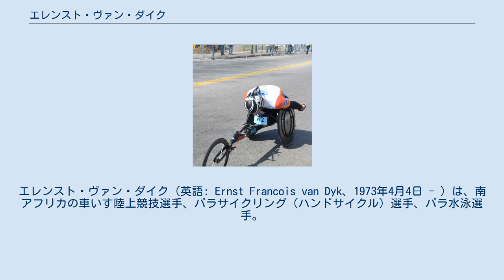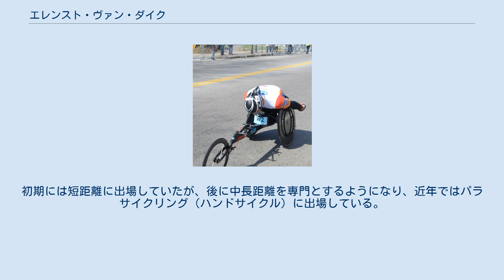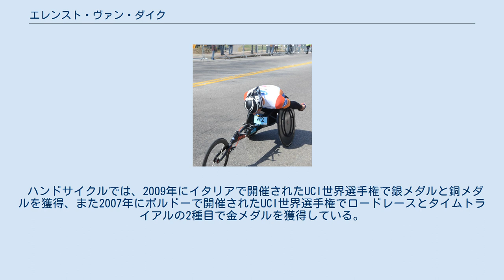エレンスト・ヴァン・ダイク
エレンスト・ヴァン・ダイク（英語: Ernst Francois van Dyk、1973年4月4日 - ）は、南アフリカの車いす陸上競技選手、パラサイクリング（ハンドサイクル）選手、パラ水泳選手。
 1973年に西ケープ州セレスに生まれる。
先天的な両足の欠損を持って生まれたが、スポーツマンであった両親は彼の競技能力を見抜き、スポーツを勧めた。
最初は、グラーフ＝ライネの学校に通ったが、そこでは満足できなかった。
その後、キンバリーにある障害をもった子供たちのためのエリザベスConradie学校に通った。
10代で全国的なスイマーとして競技に参加した。
1992年にステレンボッシュ大学に入学し、スポーツ科学の学位を得た。
 2006年には、スポーツの各分野で活躍した選手に贈られるローレウス世界スポーツ賞の障害者部門で受賞している。
2010年のボストンマラソンでの9回目の優勝を称え、南アフリカ政府は、Ikhamangaの勲位（Silver）を与えた。
 妻と娘がおり、西ケープ州のパールに居住している。
「Enabledsport」という会社を経営しており、障害を持つアスリート向けの機器に関する事業を行っている。
 ボストンマラソン男子車いすの部において、10回優勝（最多記録）している。
 パラリンピックには1992年のバルセロナ大会に、初めて参加し、水泳（平泳ぎ、背泳ぎ、自由形）と車いす陸上競技（800m）に出場した。
その後は東京大会まで連続で出場している。
初期には短距離に出場していたが、後に中長距離を専門とするようになり、近年ではパラサイクリング（ハンドサイクル）に出場している。
2000年のシドニー大会の400mで銅メダルを獲得。
2004年のアテネ大会では800mで銀メダル、1500mで銀メダル、5000mで銅メダルを獲得。
また、2008年の北京大会では、車いすマラソンで銅メダル、ハンドサイクル（ロードレース）において金メダルを獲得している。
 ハンドサイクルでは、2009年にイタリアで開催されたUCI世界選手権で銀メダルと銅メダルを獲得、また2007年にボルドーで開催されたUCI世界選手権でロードレースとタイムトライアルの2種目で金メダルを獲得している。